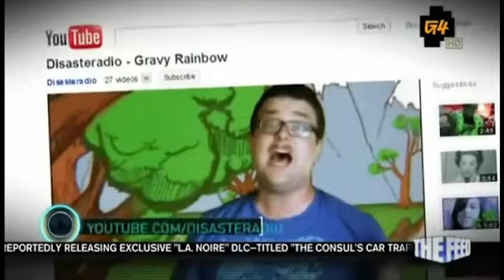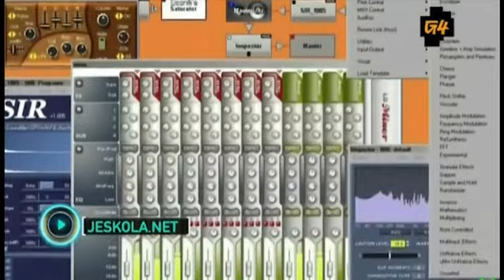Disasteradio - Who's Who on Youtube (Attack of the Show 4.14.11)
Profile on Disasteradio and his new music video 'Gravy Rainbow' on G4's Attack of the Show. 4/14/11